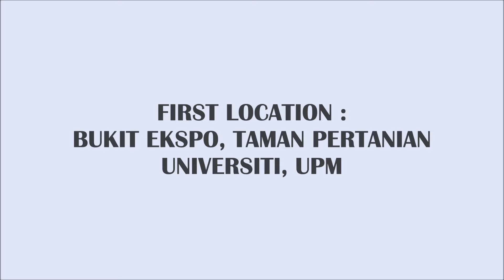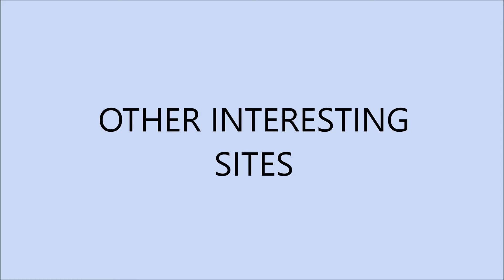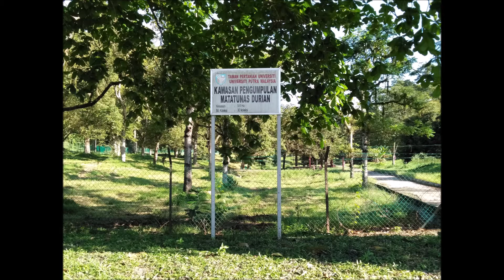LAX2014 G88 GROUP TRIP VIDEO 1